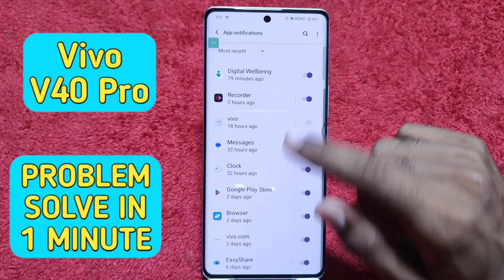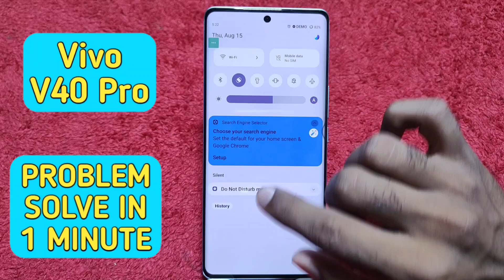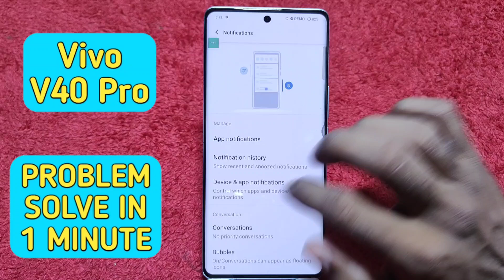How to hide notification in Vivo V40 Pro , Vivo V40 Pro mein notification Kaise hide Karen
Vivo V40 Pro mein notification turn off kaise karen,
Stop notification in Vivo V40 Pro ,
Vivo V40 Pro notification stop kaise karen,
Notification setting,
Change notification setting in Vivo V40 Pro ,